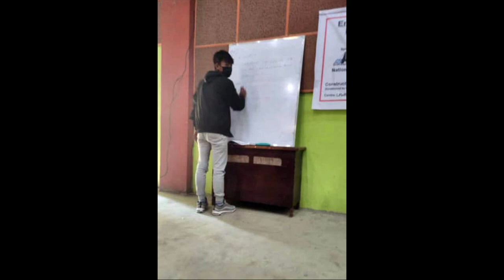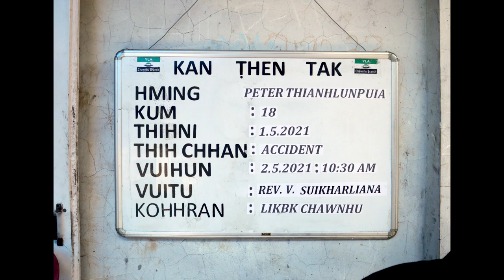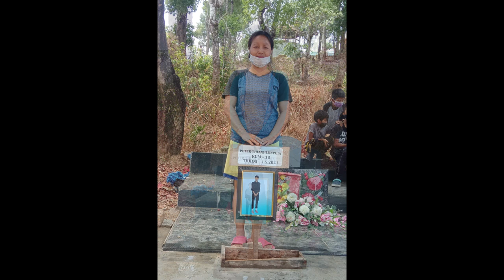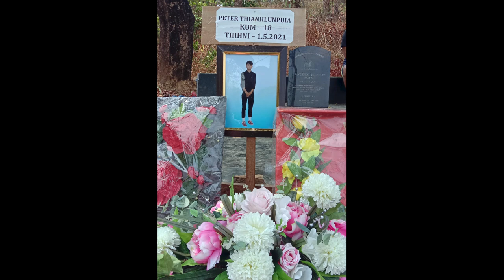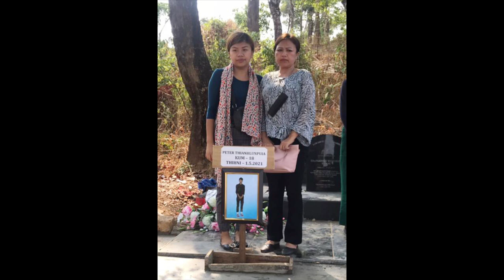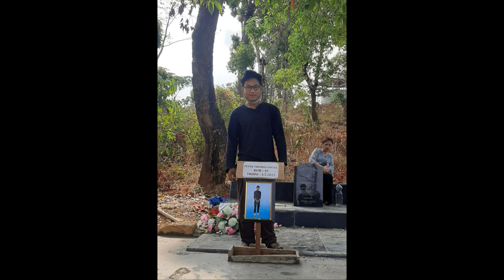Peter Thianhlunpuia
1,may 2021 a minboralsan ta kanfapa hmingkoh hriatrengnan ...Kan ngaibangtheisilo